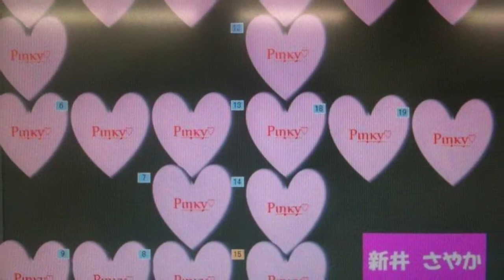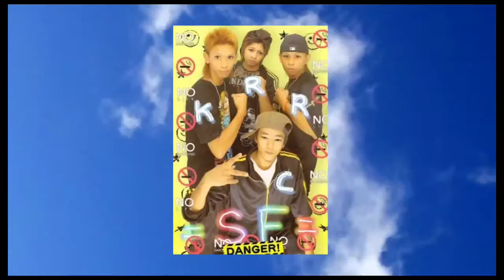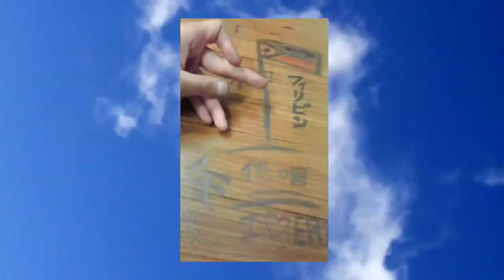SAGAMIFAMILY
Slide show